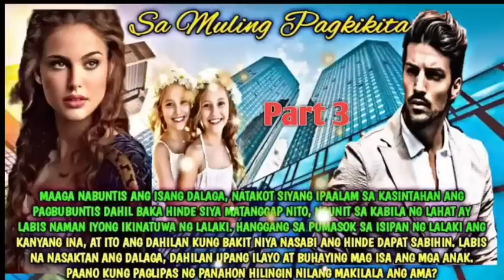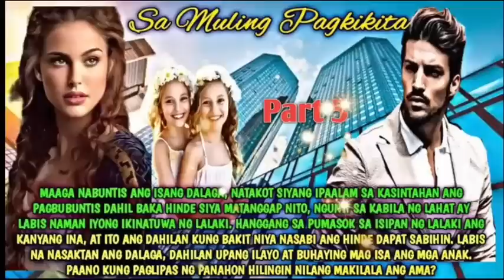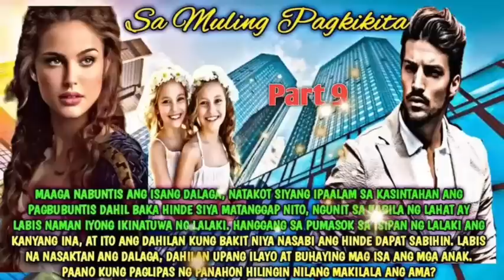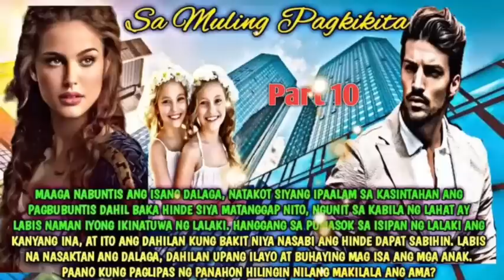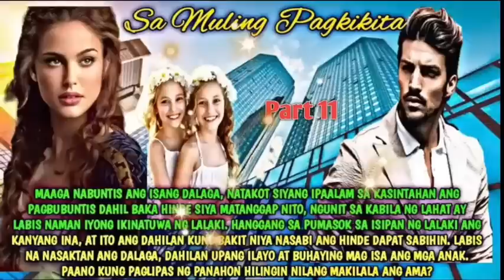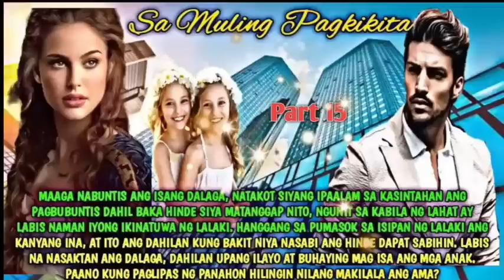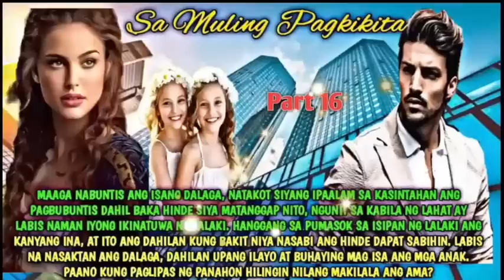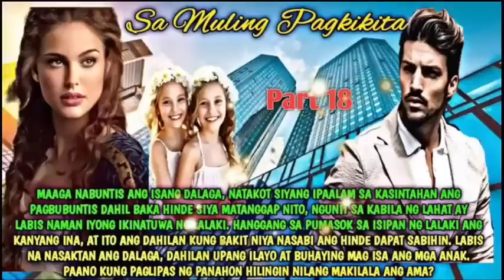FULL STORY | SA MULING PAGKIKITA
MAAGANG NABUNTIS ANG ISANG DALAGA, NATAKOT SIYANG IPAALAM SA KASINTAHAN ANG PAGBUBUNTIS DAHIL BAKA HINDE SIYA MATANGGAP NITO, NGUNIT SA KABILA NG LAHAT AY LABIS NAMAN IYONG IKINATUWA NG LALAKI. HANGGANG SA PUMASOK SA ISIPAN NIYA ANG KANYANG INA AT ITO ANG DAHILAN KUNG BAKIT NIYA NASABI ANG HINDE DAPAT SABHIN. LABIS NA NASAKTAN ANG DALAGA, DAHILAN UPANG ILAYO AT BUHAYING MAG ISA ANG MGA ANAK. PAANO KUNG PAGLIPAS NG PANAHON HILINGIN NILANG MAKILALA ANG AMA?